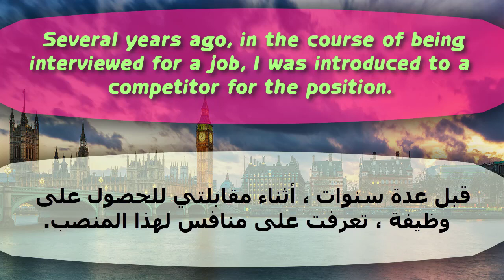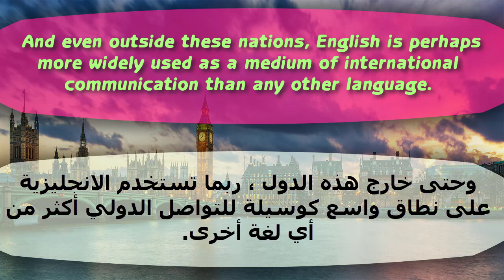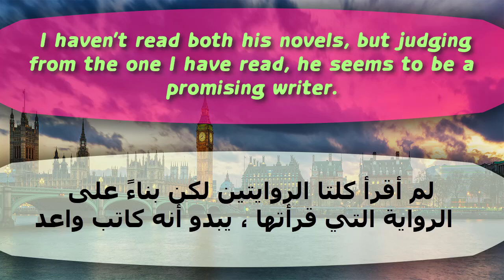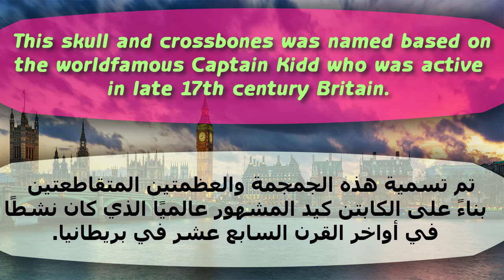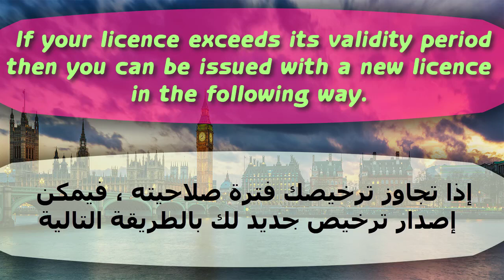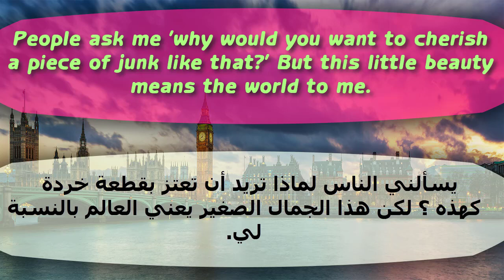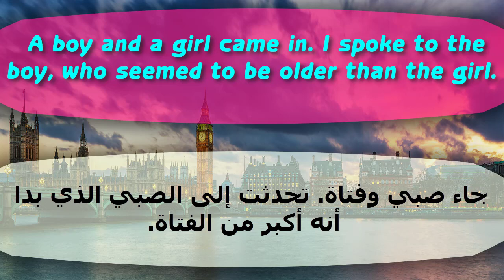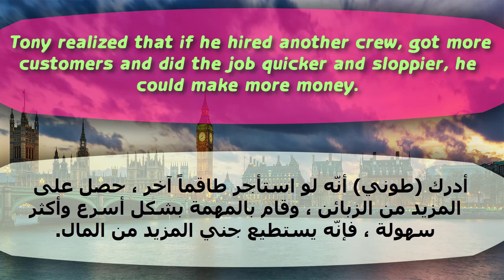جمل انجليزية طويلة مهمه جدا ومفيدة للإستعمال اليومى فى اللغة الإنجليزية